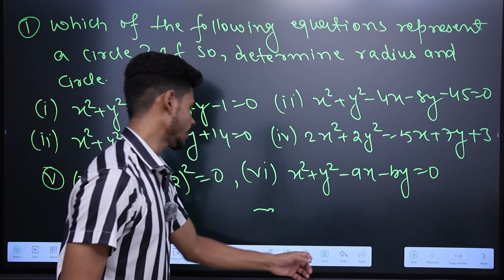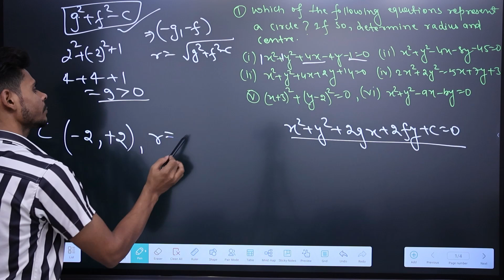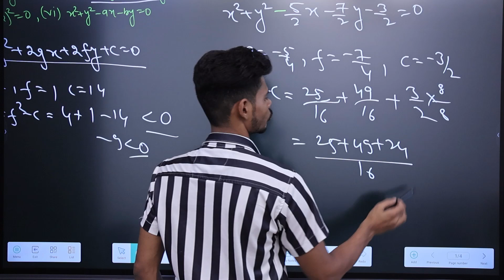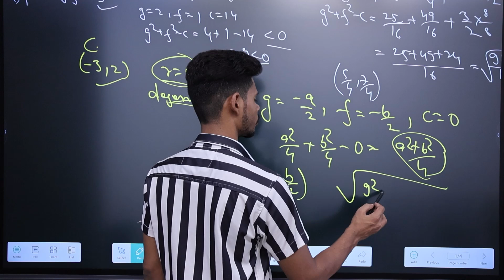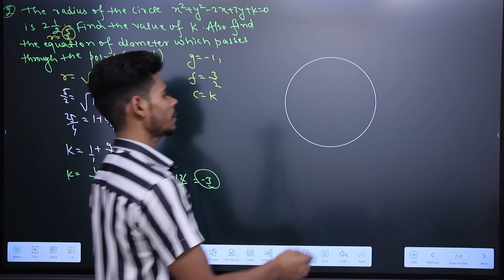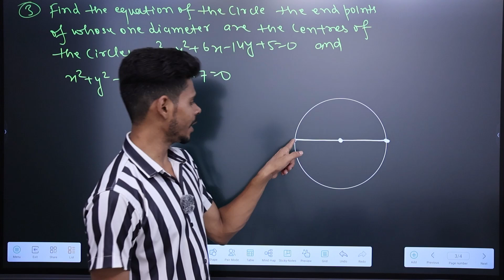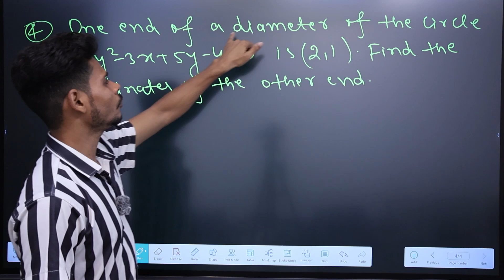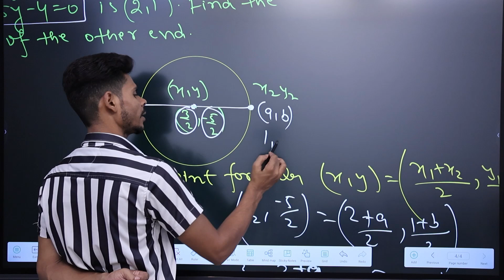Class 11 mathematics| Circles| exercise 12.2 q1 to q4| ML AGGARWAL ISC BAORD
Our AIM  is to  Make CONCEPT Easier . We cover science subjects such as Physics, Chemistry, Mathematics and Biology.